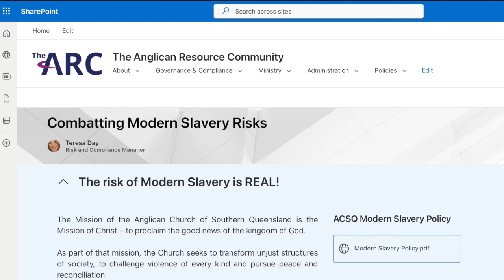Addressing Modern Slavery at St John's Cathedral